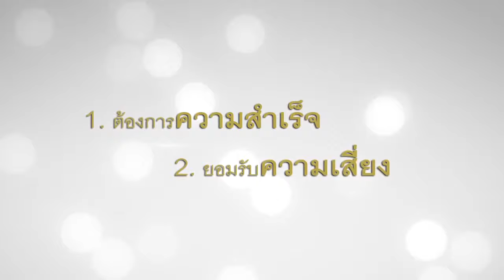Indee Record และคุณสมบัติของผู้ประกอบการ 1l ธุรกิจอยากเกิด Ep.16 l Borntobiz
Indee Record และ คุณสมบัติของผู้ประกอบการ 1 l ธุรกิจอยากเกิด Ep.16 l Borntobiz